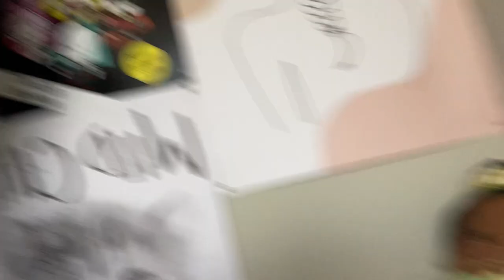Part 2 of my showing my favorite things